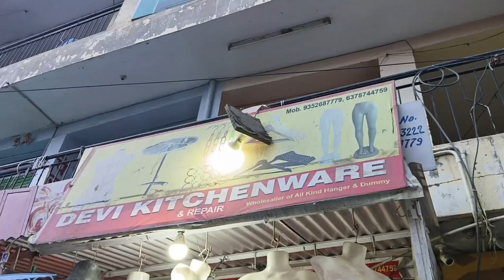The Pink City of Incredible India 🇮🇳 अतुल्य भारत का गुलाबी शहर 🏩🏩